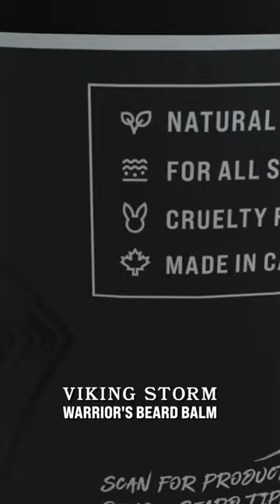Control & Tame Your Beard with The Peoples Fav Scent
Non-greasy, all-day protection, strength & style.
Warrior's Beard Balm softens and nourishes your beard!

🟢 Non-Greasy Formula Soothes + Protects
🟢 Natural Beeswax Provides Medium-Strength Hold
🟢 Luxurious Cologne-Grade Fragrances
🟢 Cruelty-Free, Paraben-Free
🟢 50g / 1.76 US. oz. Warrior-Glass™ Jar

Fuel your passion with The Beard Struggle 🔥🔥🔥